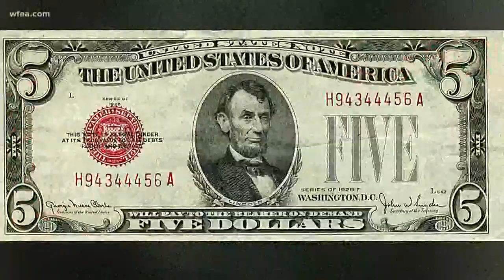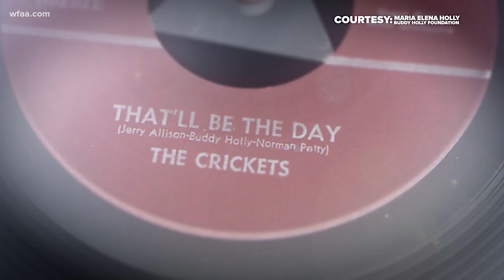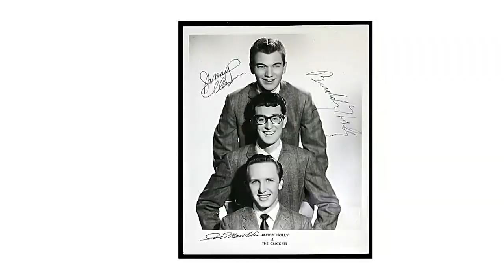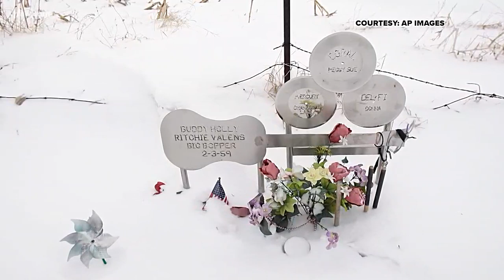WFAA Academy: Texas native Buddy Holly changed rock 'n' roll forever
Even though his career was short-lived, Buddy Holly created a unique style of rock 'n' roll with his writing and his performance. And it all started in Lubbock, TX.